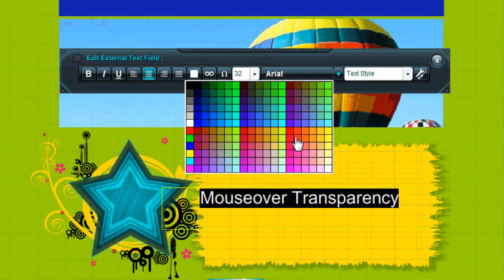How to add transparency on mouseover in Trendy Site Builder 1.1.0?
Easy Video on how to add transparency on mouse-over in Trendy Site Builder 1.1.0.